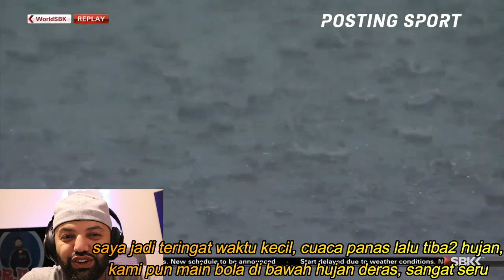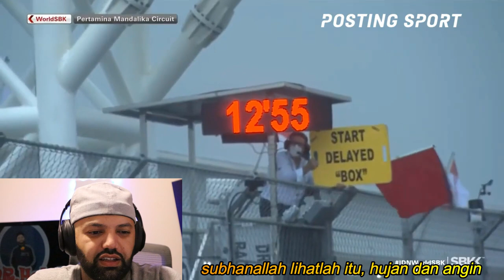DIGUYUR HUJAN DERAS ⛈ RIDER WSBK ANTUSIAS JALANI BALAPAN DI SIRKUIT MANDALIKA 🔥 | MR Halal Reaction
the commodity
Positive Reaction
Reaction Positive
+Reaction.